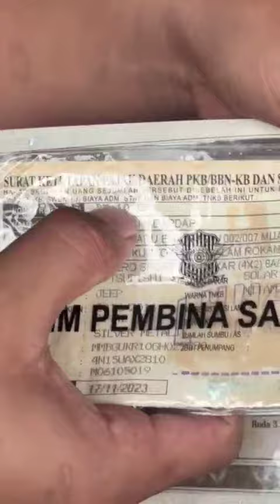D - Boster || Reward Pajero Cash Untuk Founder Nasional Deddy Salam